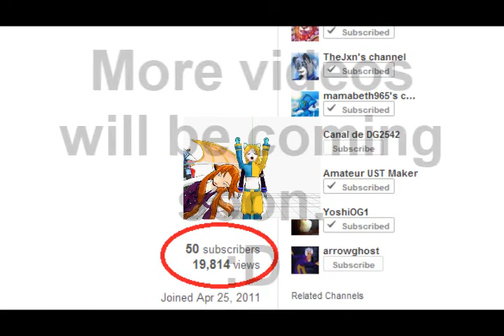50 subs special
Models used:
GJYYNGII, Laura, Juliet, Cirk, Alama, Haki-Haki, Hali-Hali, Quantaul, Shirley, Kalière, Vixen and Row Kemonone.

All alien characters by me
Row Kemonone by Yuuma
Vixen by Foxgal91 (I love Vixen's 3rd versoin)
Motion by 97kevinhuanle
Stage by Trackdancer
Victory Screech video by me